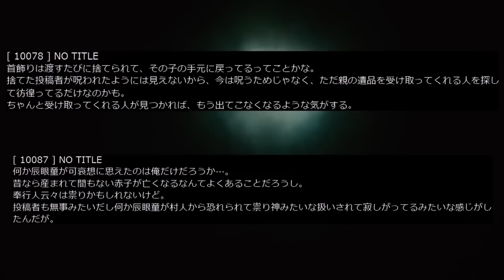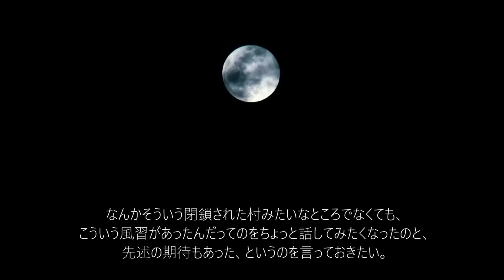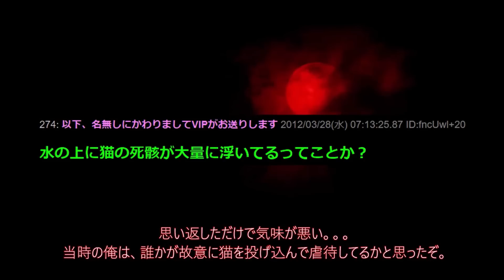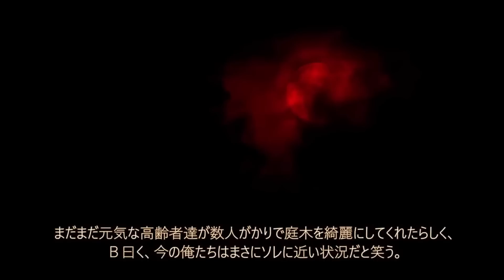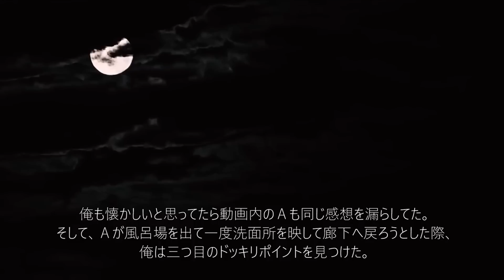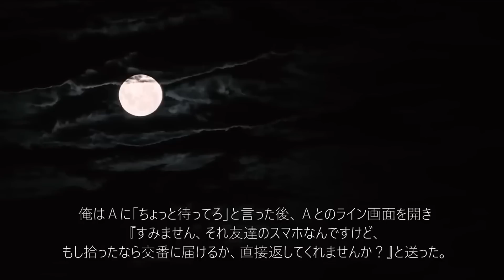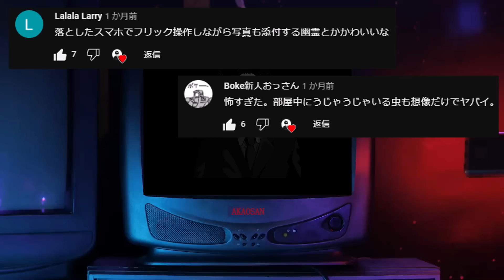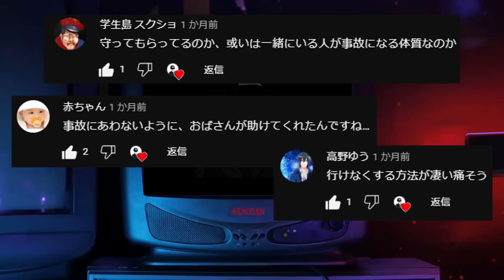【最恐のバイト】最恐の怖話を探しに１４０【ゆっくり怖い話】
239回目の投稿です。

【プログラム】
00:00　ドゥーン・デーン・チャーン
00:23　第一話　辰眼童さま
10:26　第二話　コリブエさま／忌み笛※動物好き注意
26:35　第三話　真面目に相談したい怖い話があるんだが来てくれ
38:12　第四話　池の掃除
56:41　第五話　友達が送ってきた廃墟巡りの動画
1:3023  第六話　不思議な力に守られたのかもしれない話